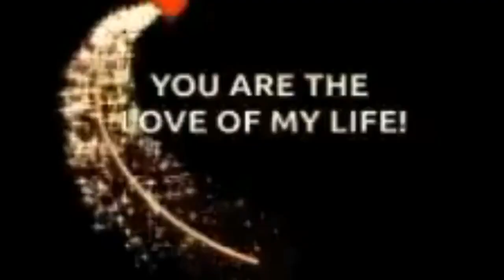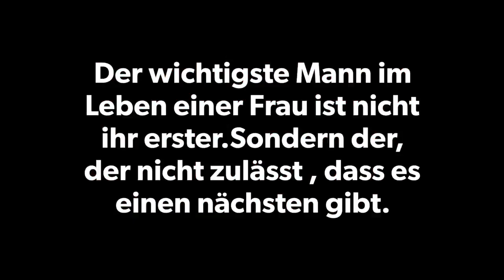The sorrow that does not speak. 😪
Bis das der Tod euch scheidet. 69 von 100 Ehen dauern ein Leben lang und enden erst durch den Tod des Partners.  Wenn es vorher auseinander geht reicht meist die Frau die Scheidung ein. In der Bibel ist der Ehestand eindeutig aber archaisch geregelt.